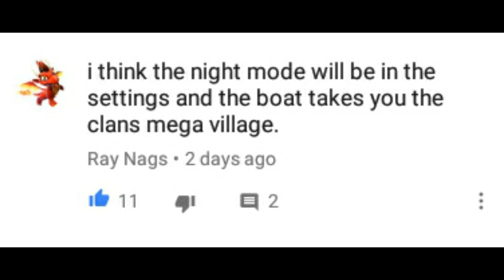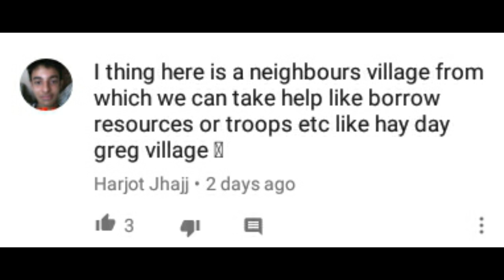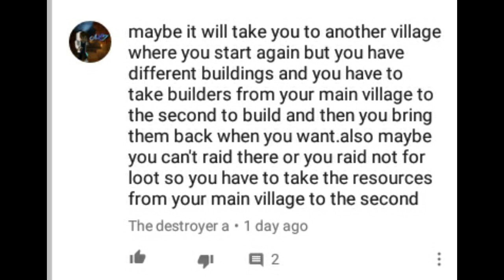CLASH OF CLANS | COC "UPDATE" IDEAS (MAY 2017) NEW DEFENSES, SHIPWRECK, NIGHTMODE, 2ND VILLAGE